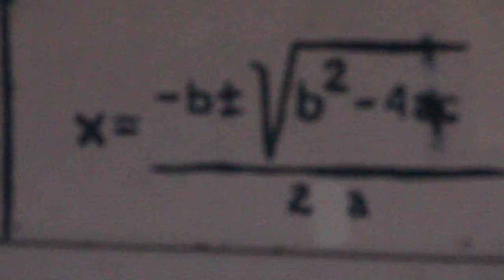Radio Skateboarding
In Order of Appearance:
Christopher Leon
Grant Roorda
Sewa Kroetkov
Christopher Chann
Garrett Wilson
Nate Principato
David Smale
Jad Raad
Marko Jazbinsek
Josh Kalis
Devine Calloway
Connor Frost